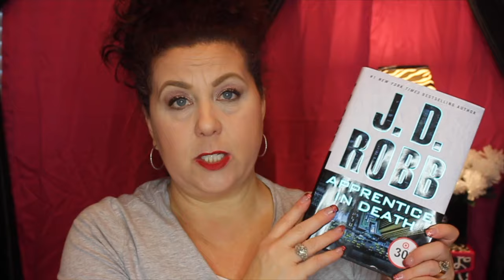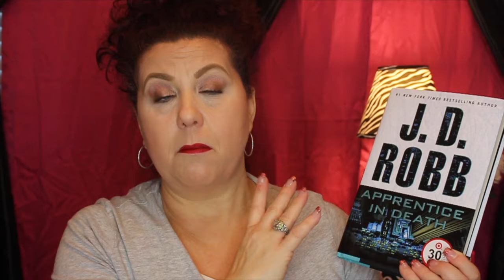What I'm Reading | January 2017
40+ Beauty Vlogger who loves all things beauty and shopping .  Hauls and Reviews  are my main focus.  I always give my true and honest opinion on all products and companies on my channel.

Category
Howto & Style